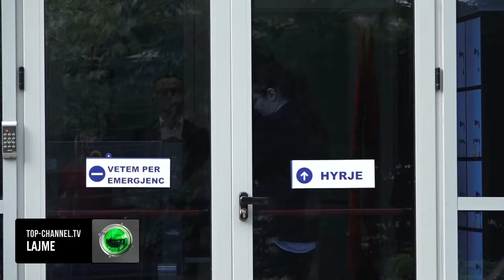Top Channel/ 30 minutash dëshmi, Jurgis Çyrbja del nga SPAK: Mandatin e lashë sepse…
Pas rreth 30 minutash deputeti i PS Jurgis Çyrbja, ka dalë nga ambientet e SPAK.

Një ditë pasi la mandatin ai u paraqit në SPAK sot bashkë më avokaten, ku siç raportoi më herët Anila Hoxha, atij besohet se i është komunikuar akuza e shpërdorimit të detyrës kur ishte në krye të Hipotekës në Durrës.

Ai i tha gazetares Hoxha se mandatin e ka lënë për arsye shëndetësore.